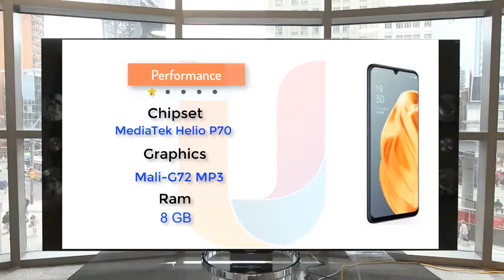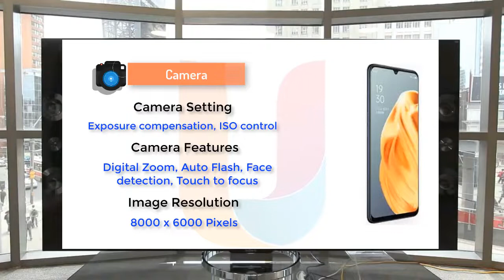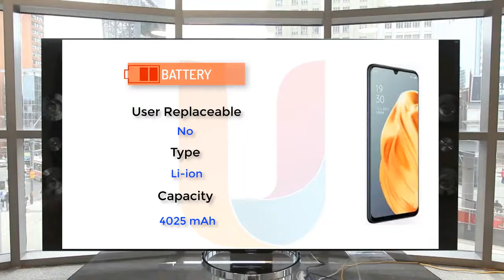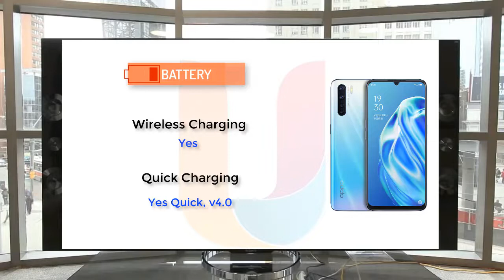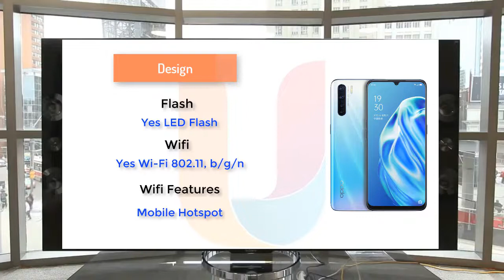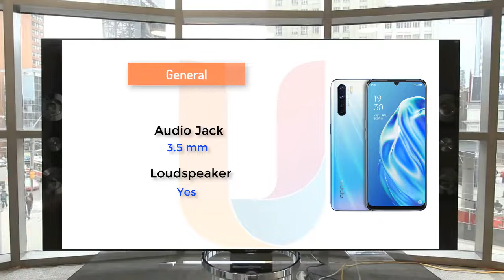OPPO F15 - 48 MP + 8 MP + 2 MP + 2 MP Cameras - 8 GB RAM - 128 GB Storage